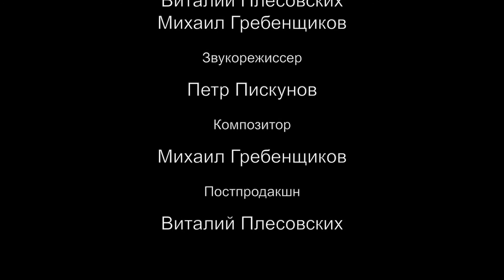Art-football Moscow 2016 Live c Михаилом Гребенщиковым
VI Международный благотворительный футбольно-музыкальный фестиваль «Арт-футбол» прошол в Москве с 27 мая по 5 июня.